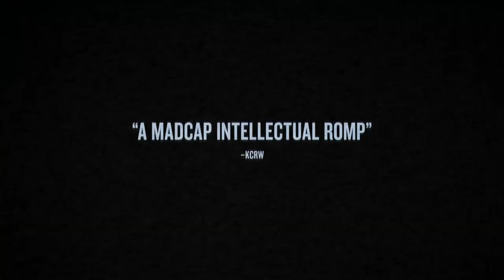Best of Enemies - Official Trailer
Best of Enemies is a behind-the-scenes account of the explosive televised debates between the liberal Gore Vidal and the conservative William F. Buckley Jr., during the 1968 Democratic and Republican national conventions. Live and unscripted, they kept viewers riveted with their rancorous disagreements about politics, God, and sex. Ratings for ABC News sky-rocketed; and a new era in public discourse was born.

Directed by Morgan Neville and Robert Gordon